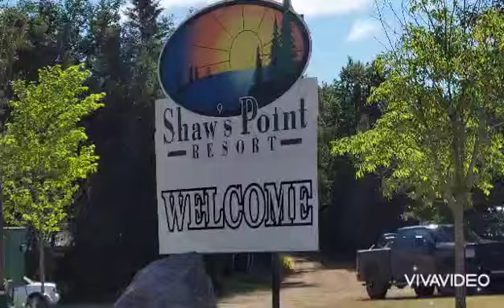Canada day at Shaw's Point Alberta 2021